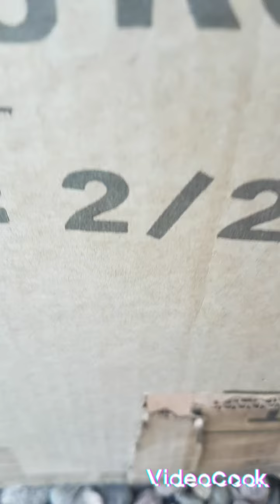HOW TO BUILD A HOUSE FOR CATS?